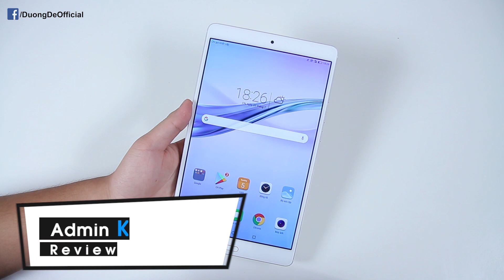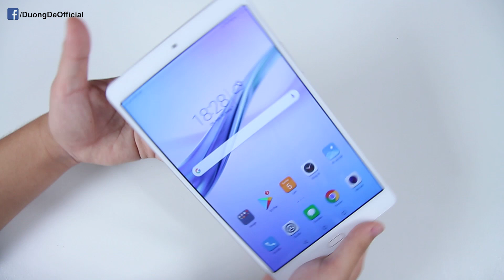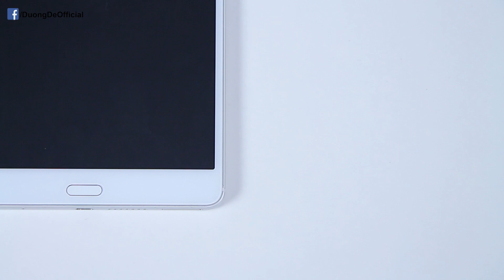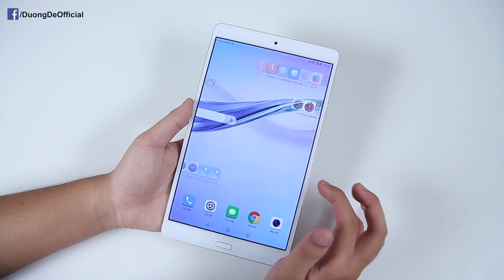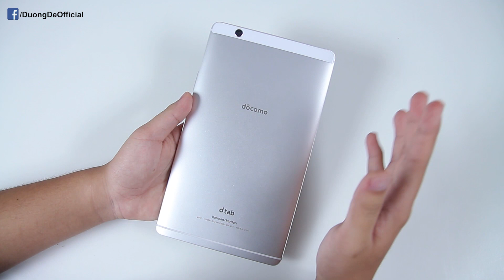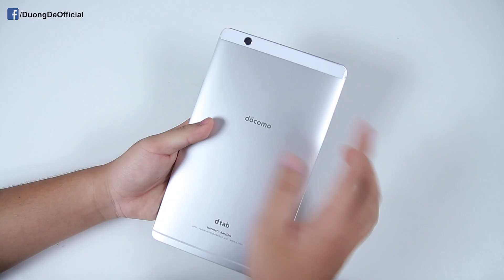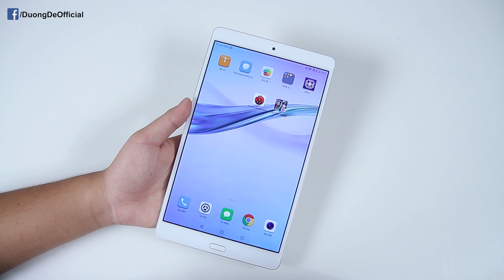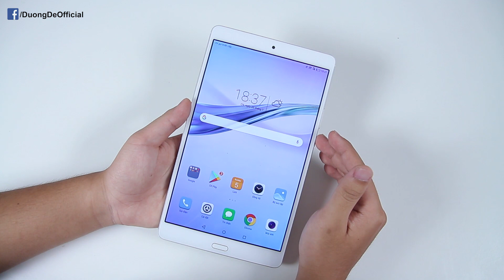Tablet Huawei Dtab giá chỉ 2 Triệu - Có Google, Màn 2K, Kirin 950, Thiết kế kim loại